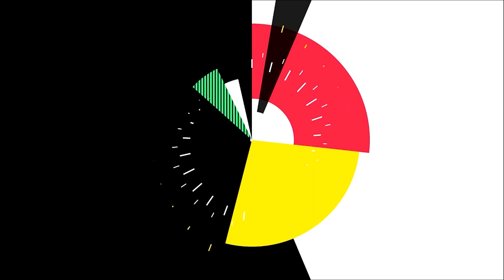କାର କିଣି ହଟହଟ୍ଟା, ଆପଣେଇଲେ ଅଭିନବ ପ୍ରୟାସ, ଶେଷରେ ଶୋରୁମ ଯାଏ କାରକୁ ଟାଣିଲେ ଗଧ